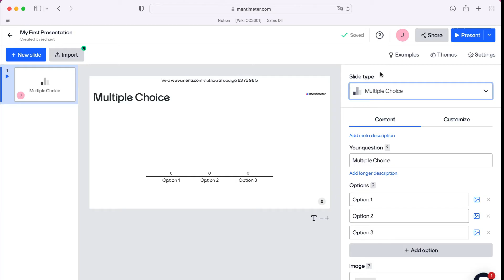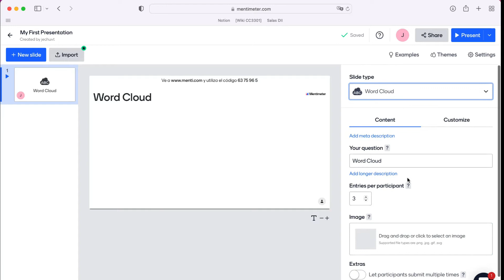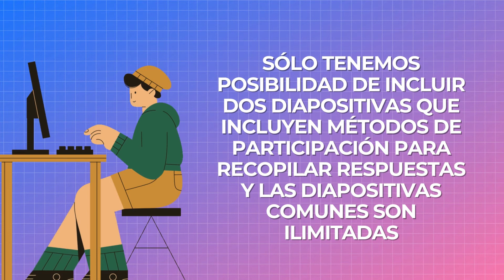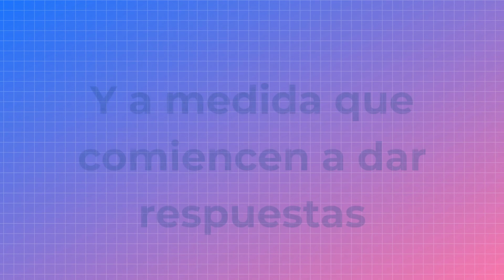Tutorial Mentimeter parte 2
En este video te mostramos cómo utilizar Mentimeter, un software para realizar presentaciones interactivas donde los y las estudiantes pueden participar en directo.